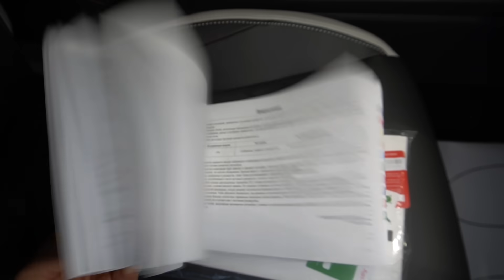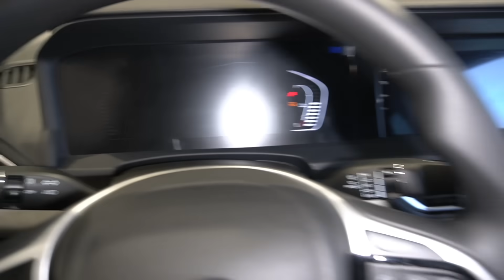Электрички дешевле! Российский седан i-PRO даже за полцены не пользуется спросом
Evolute i-PRO - российский, четырёхдверный, пятиместный электромобиль класса-C. Габариты кузова: длина 4680 мм, ширина 1720 мм, высота 1530 мм, колёсная база 2700 мм. Дорожный просвет 120 мм. Размер колёс 205/50/R17. Снаряженная масса 1577 кг, полная - 1969 кг. Объём багажного отделения 502 л.

Под капотом Evolute i-PRO расположился электромотор мощностью 150 л.с. (110 кВт.) Привод передний. На задней оси подвеска независимая, пружинная. Разгон до 100 км/ч 9,5 с. Максимальная скорость 145 км/ч.

Ёмкость аккумуляторной батареи 53,0 кВт.ч. Время зарядки от розетки 220В. - 8ч, от быстрой зарядки 36 мин. Заявленный производителем запас хода 433 км, по факту можно свободно проехать 360 км.

Производится электромобили Evolute i-PRO на предприятии "Моторинвест" в Липецкой области. Со слов менеджера в дилерском центре Evolute стоимость нового седана i-PRO в районе 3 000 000 рублей, с учётом акций, скидок и субсидий электричку готовы отдать за 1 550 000 руб. Чудеса, да и только! Надеюсь, не нужно объяснять как работает схема продажи автосалонами навязанных страховых услуг. Не ведитесь на дешевизну!